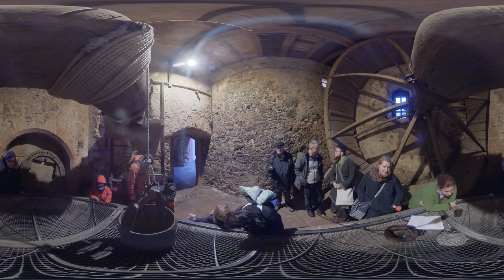Weihnacht auf der Ronneburg, Leise rieselt der Schnee in 360"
Weihnacht auf der Ronneburg: Leise rieselt der Schnee, gesungen von Mau am Burgbrunnen.